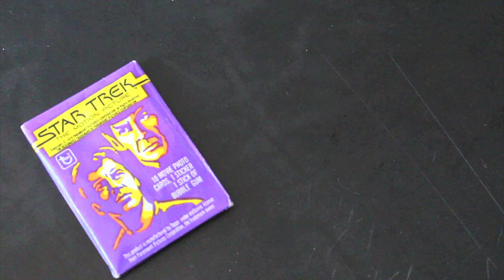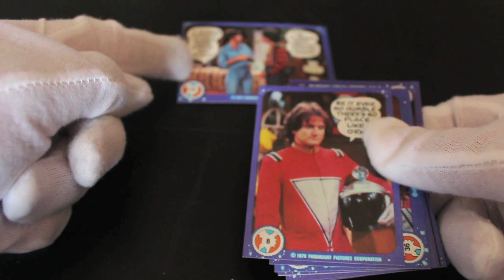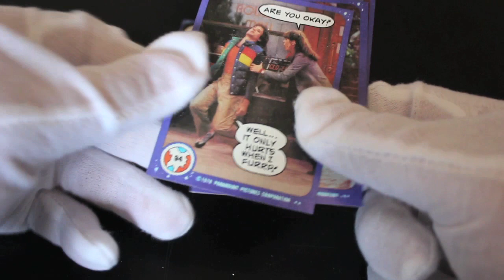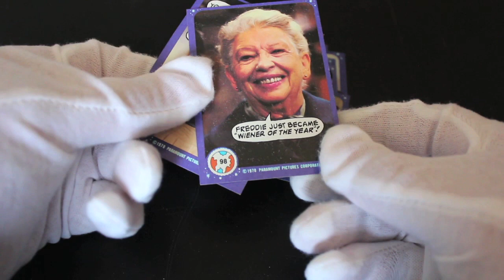Trading Card Tony : Mork & Mindy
Warning : Some videos may contain strong language!

This Video : Trading Card Tony : Mork & Mindy

Original content created by Chris Lumb

Available for commissions, collaborations and voice over work. Get in touch !